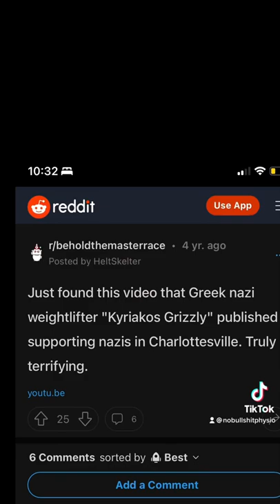Kyriakos Grizzly. White Supremacist?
Please say “Sike", Grizzly!